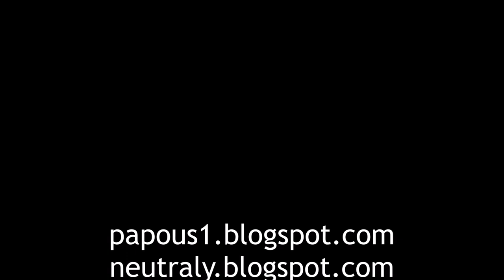JayKay na kole u Kolína: Hradišťko I - KO - Velký Osek a Hradišťko I, 30.4.2023